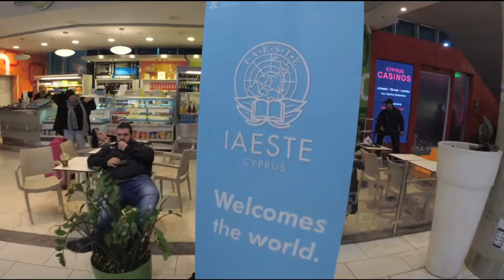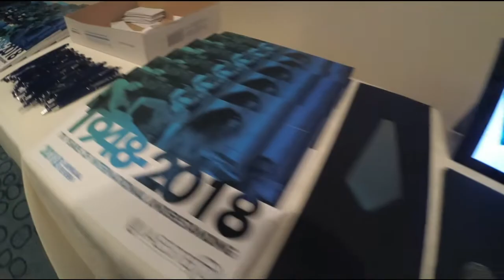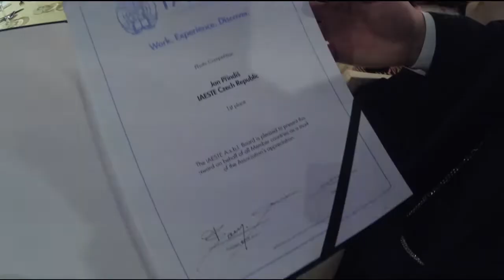AC 2019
AC neboli Annual Conference je nejdůležitější událost IAESŤáckého roku. Vyměňují se tam stáže, které během roku seženou čeští IAESŤáci, s ostatními zeměmi. Takto probíhala AC 2019 na Kypru z pohledu naší sedmičlenné výpravy.